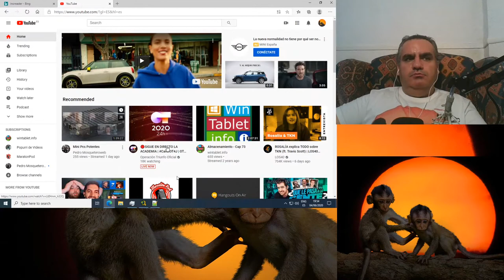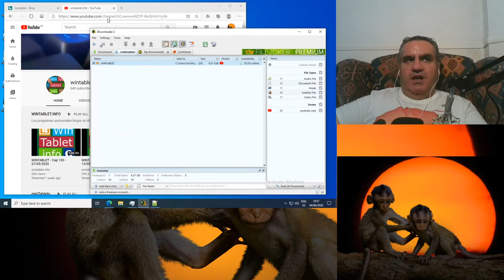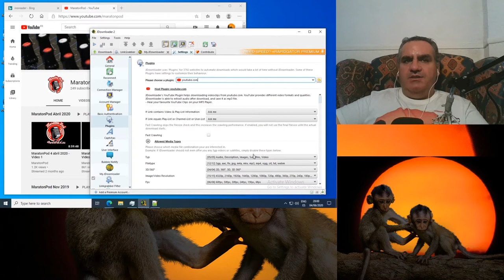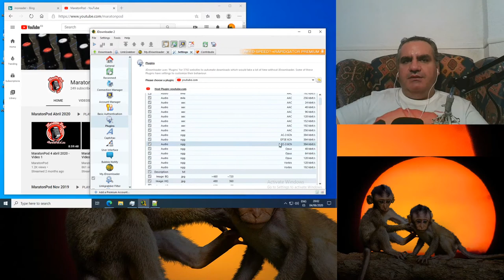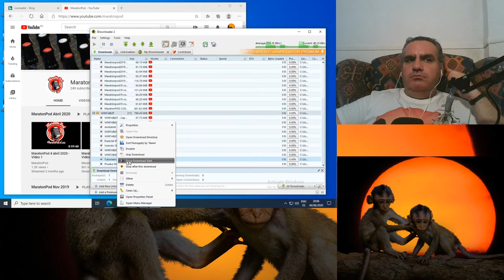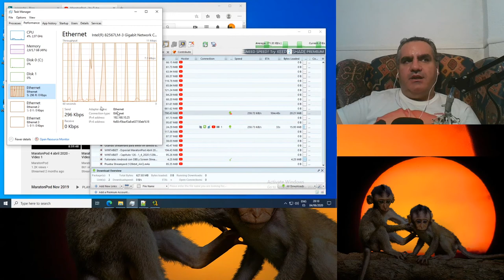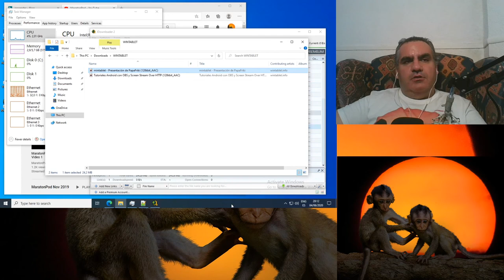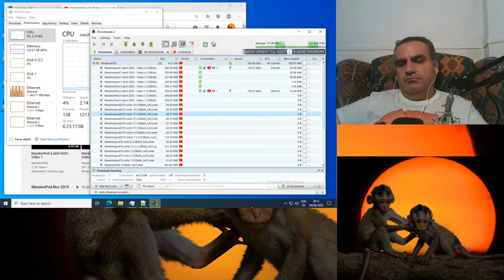YoVirtualizador escucha podcast sin podcatcher 2 con jdownloader, vlc y youtube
Estos días me han servido para retomar antiguas costumbres, como por ejemplo escuchar podcast en el ordenador.

Para continuar:
     - ¿Se puede obtener una lista decente de los videos de youtube?
     - ¿Cómo se obtiene un rss de un canal de youtube?
     - Como se descarga con jDownloader
     - Sorpresa adicional

¿Y que mas podemos pedir? Todas las herramientas son multiplataforma y open source